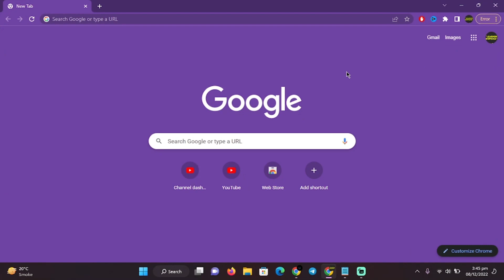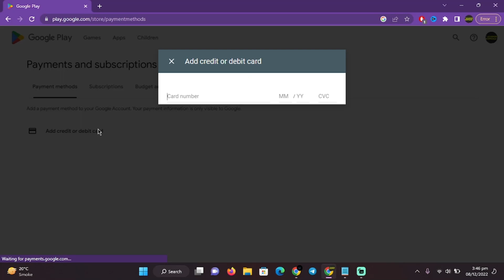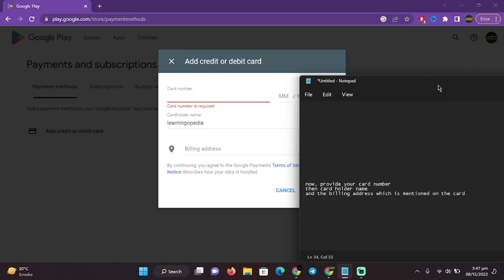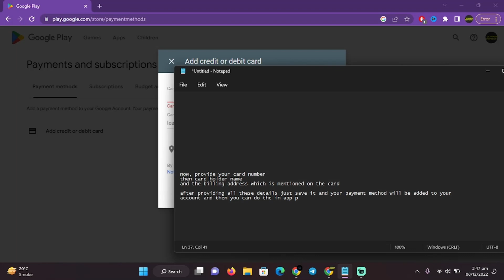How to Add Payment Method on Google Play 2022 in Pakistan: a Step-by-Step Guide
In this video, we will show you how to easily add a payment method on Google Play in Pakistan and any other part of the world. This will help you order apps and games from the Play store without having to worry about payment details.

Looking for a step-by-step guide on how to add a payment method on Google Play? Look no further! In this video, we'll show you exactly how to add a payment method on Google Play 2022, no matter what your experience level may be. After watching this video, you'll be able to add a payment method on Google Play with ease!

how to add payment method on google play
how to add payment method on google play in Pakistan
how to add payment method on google play credit card
how to add payment method on google play 2022
how to add payment method on google play store
google play balance google play credit
how to add payment method on google play without credit card
how to add payment method on google play using debit card
How to Add Payment Method on Google Play 2022 in Pakistan
Ehtasham Asif